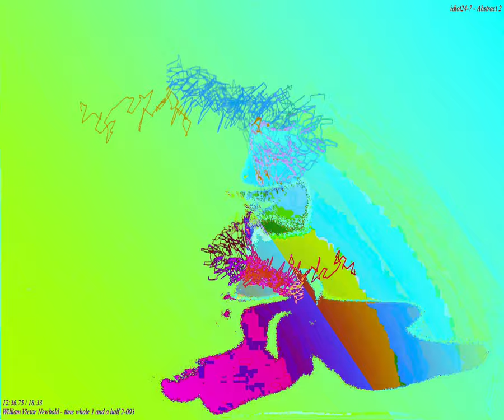[EPILEPSY WARNING] Movie 24 03 09 13h24m11s